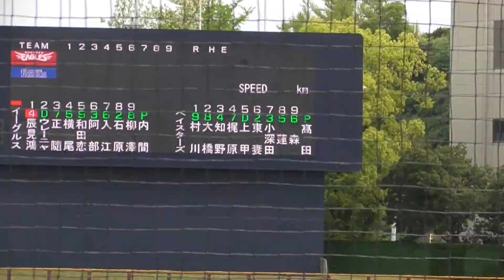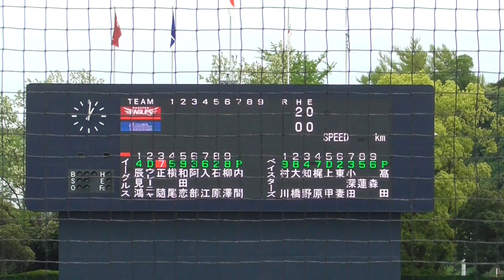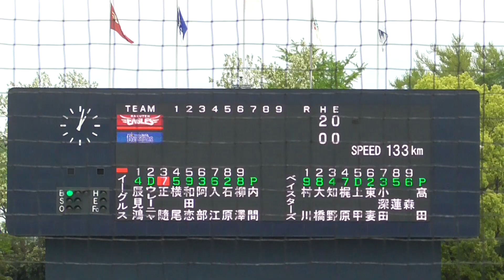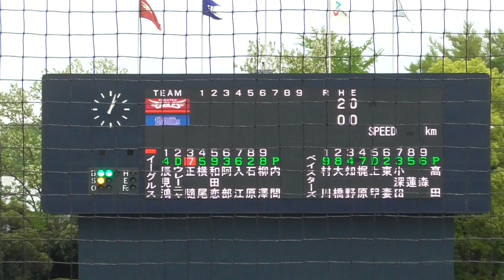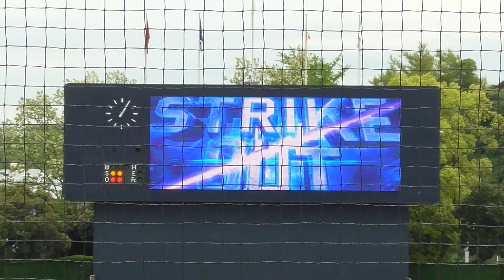2023年4月24日 イースタンリーグ 横浜DeNA ー 東北楽天 1回表・東北楽天の攻撃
横浜DeNA先発・高田投手